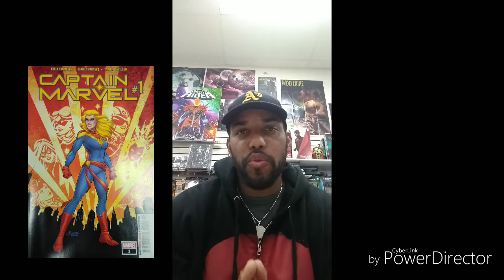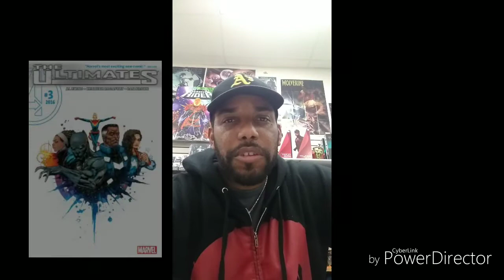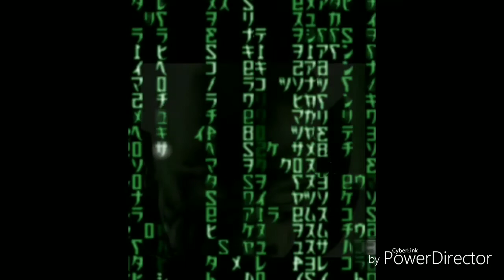The Captain Marvel Kerfuffle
Thoughts on Captain Marvel and Brie Larson.